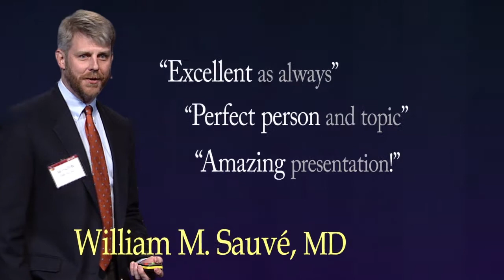NEI Psychopharmacology Congress features expert speakers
Join our expert speakers at the 2014 NEI Psychopharmacology Congress!

Our four-day conference features a rich roster of experienced and knowledgeable speakers who will teach you the skills needed to improve the lives of your patients.

Learn about the latest in Childhood and Adult ADHD, Bipolar Disorder, Depression, Genomics, Schizophrenia, Substance Abuse, Violence, Treatment Resistance, and other topics.

See how past NEI Congress attendees describe some of our thought leaders!